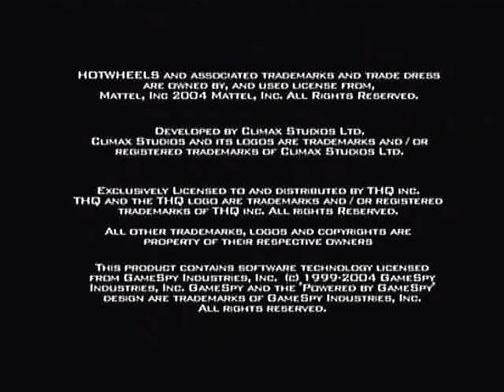Dazzle Capture/Quality Test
Pay no mind to me playing awfully, I just wanted to see if my playing about with the settings today has affected anything. There were a few odd frame drops here and there, but it coped a lot better than I thought. Tell me what you think of it, I'm interested to see your point of view on the quality.